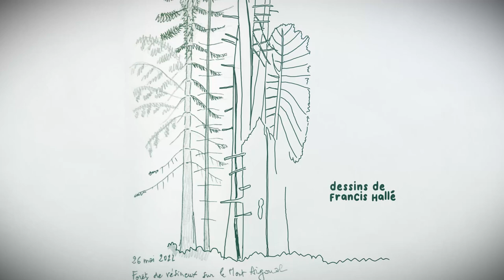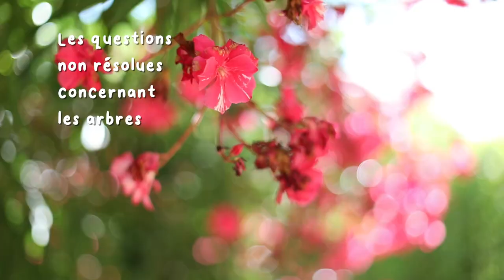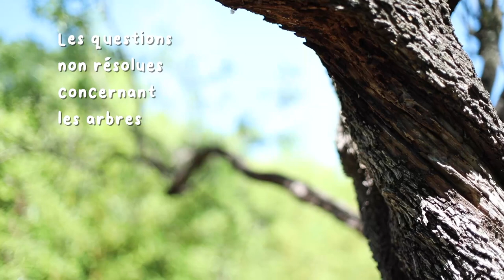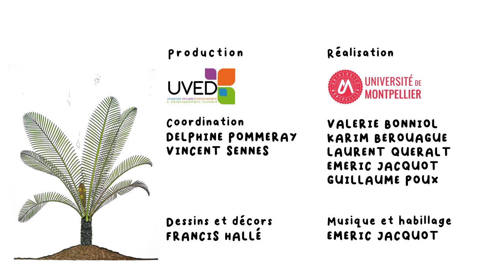Les arbres : questions et menaces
Francis Hallé, botaniste, présente tout d’abord dans cette vidéo (6’36) quelques questions non résolues concernant les arbres, comme par exemple leur définition ou encore leur souffrance. Il évoque ensuite plusieurs menaces qui pèsent sur eux, comme par exemple leur destruction ou bien la vision utilitariste que l’on peut en avoir.